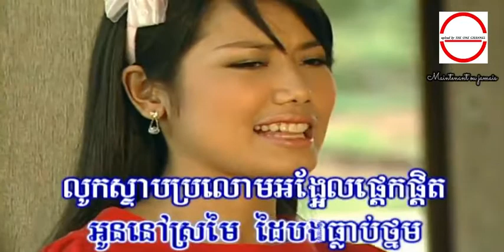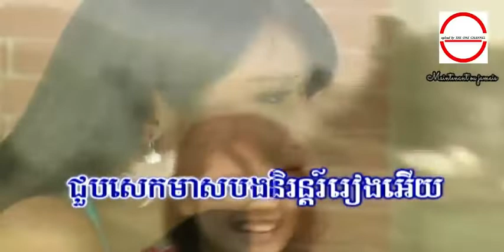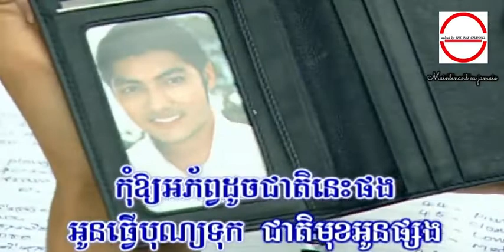កាត់​ចិត្ត​ទៅ​បង ច្រៀងដោយ កែវ ចន្ទ​សម្ផស្ស​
កាត់​ចិត្ត​ទៅ​បង ច្រៀងដោយ កែវ ចន្ទ​សម្ផស្ស​ [-ស្រី-] ទំនួញ​សេក​មាស ច្រៀងដោយ ឯក សុី​ដេ​ [-ប្រុស-]